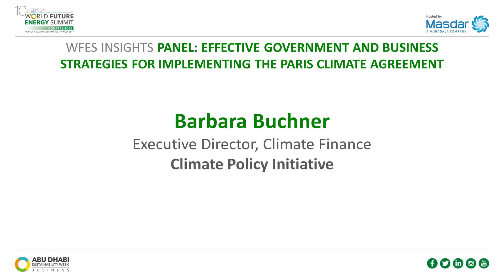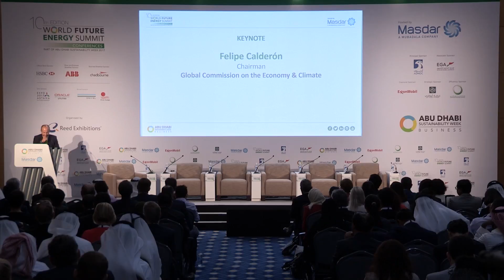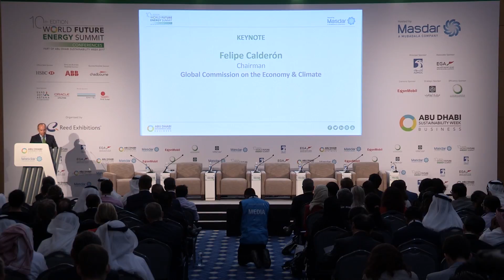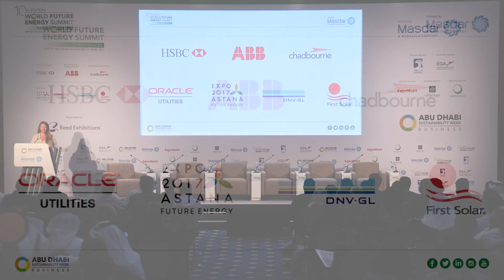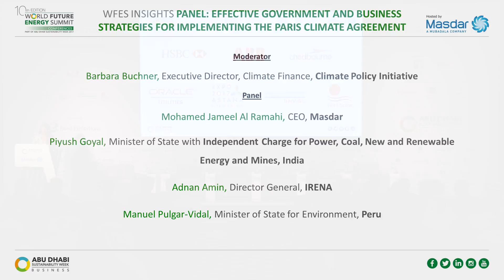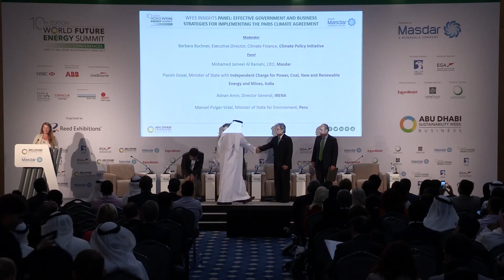Effective government and business strategies for implementing the Paris Climate agreement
World Future Energy Summit Conference 2017 - Day 1